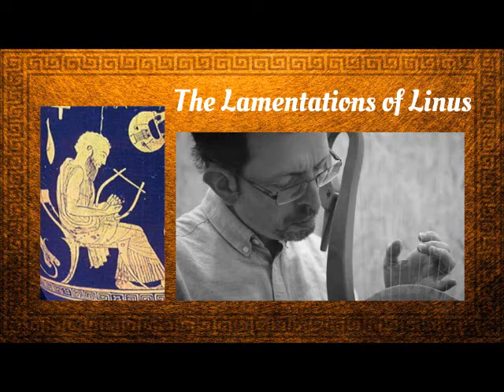The Lamentations of Linus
An improvisation for my marvellously mythological looking lyre, in the mournful & poignant ancient Greek Phrygian Mode (misnamed the 'Dorian' mode in the MIddle Ages, this mode was the equivalent intervals as D-D on the white notes of the piano).

The lyre featured in this presentation, is the 'Lyre of Thamyris' - handmade in modern Greece by Luthieros:

Linus, in Greek mythology, was the personification of lamentation; the name derives from the ritual cry ailinon, the refrain of a dirge. Two principal stories, associated with Argos and Thebes, respectively, arose to explain the origin of the lament.

According to the Argive story, recounted by the 2nd-century-AD traveler Pausanias, Linus, the child of Apollo (god of light, truth, and prophecy) and Psamathe (the daughter of Crotopus, king of Argos), was exposed at birth and torn to pieces by dogs. In revenge, Apollo sent a Poine, or avenging spirit, which destroyed the Argive children. The hero Coroebus killed the Poine, and a festival, Arnis, otherwise called dog-killing day (kunophontis), was instituted, in which stray dogs were killed, sacrifice offered, and mourning made for Linus and Psamathe (who was killed by her father).

In the Theban version, according to Pausanias, Linus was the son of the Muse Urania and the musician Amphimarus, and he was himself a great musician. He invented the Linus song but was put to death by Apollo for claiming to be his equal...